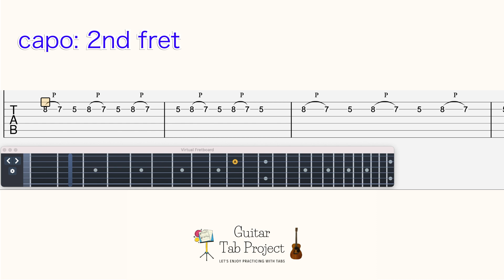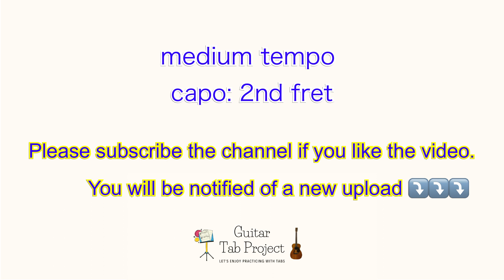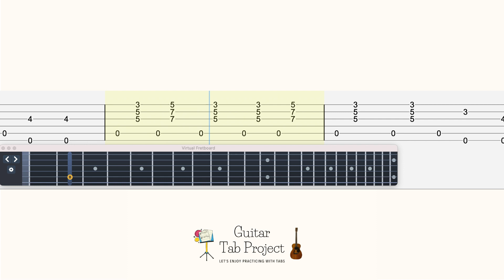Persona 3 Changing Seasons BGM Guitar Tutorial Tabs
0:00 original tempo
1:53 play along backing track
3:43 medium tempo
6:03 slow tempo